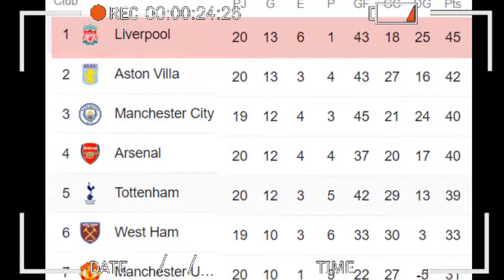ASI REACCIONA PRENSA INGLESA a PARTIDAZO de LUIS DIAZ LIVERPOOL vs NEWCASTLE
LUIS DIAZ ESTA DE VUELTA COMO EN SUS INICIOS CON EL LIVERPOOL, LA ALEGRIA VUELVE A ANFIELD HAN RECUPERADO A SU ESTRELLA, HAN RECUPERADO AL FUTURO DE LOS REDS
Cuando se hable de Luis Díaz hay que quitarse el sombrero y aplaudir, el mejor extremo izquierdo de LA PREMIER lo ha vuelto hacer. QUE PARTIDAZO DE LUCHO HOY, ESTA VOLANDO EN EL CAMPO. FUE DE LEJOS EL MEJOR JUGADOR DEL LIVERPOOL HOY,
Luis Díaz arrancó el 2024 a toda máquina jugando con el Liverpool en Anfield, en el triunfo 4-2 El extremo colombiano brilló desde los primeros minutos de juego, y tuvo una alta calificación por su importancia en las principales jugadas de ataque de los ‘reds’.
A Luis Díaz le pasó de todo en el primer tiempo: la primera polémica fue un gol que le anularon al minuto 18, pero el VAR fue claro. Luego, al cafetero le cometieron falta en el área del Newcastle, pero el penalti no lo aprovechó Salah, pues Martin Dubravka se lo atajó al minuto 22 de juego. Al minuto 49, Luis Díaz recibió en un contraataque y habilitó a Darwin Núñez con un precioso pase, dejando al uruguayo en punto para asistir a Mo Salah, para anotar el primer gol del partido.
CON ESTA VICTORIA LIVERPOOL ES LIDER DE LA PREMIER LEAGUE CON 45 PUNTOS, SEGUNDO EL ASTON VILLA CON 42, Y TERCERO ELMANCHESTER CITY CON 40 UNIDADES PERO UN PARTIDO MENOS
ASI REACCIONA LA PRENSA INGLESA A PARTIDAZO DE LUIS DIAZ